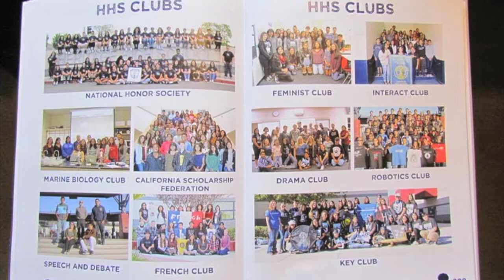HHS Principal Weekly Video Message 8-13 to 8-17